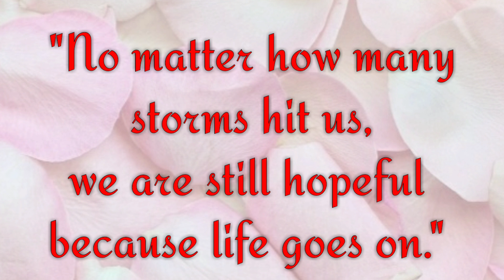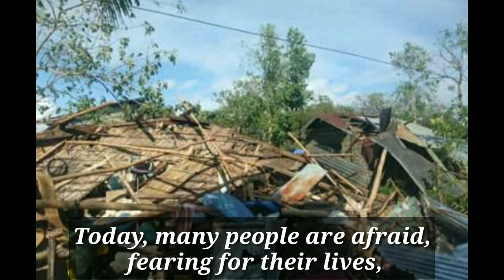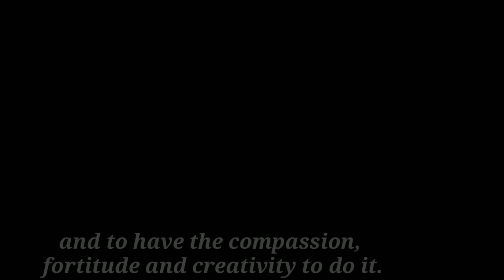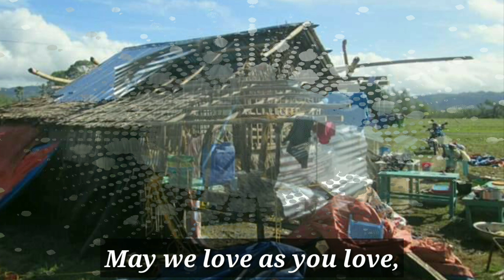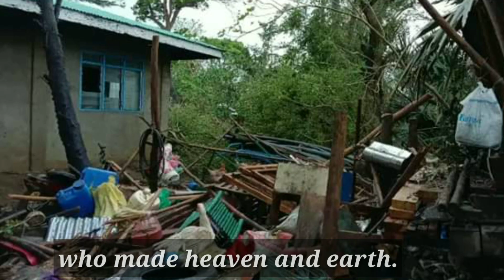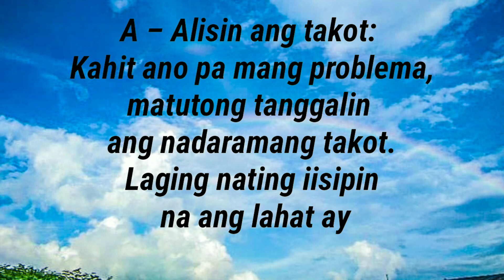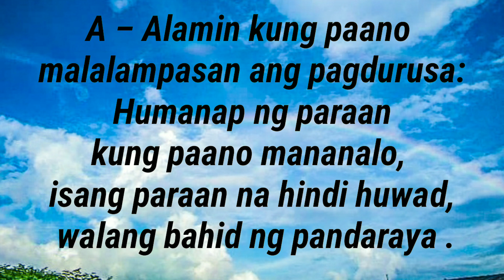A TRIBUTE VIDEO TO THE TYPHOON URSULA VICTIMS | LIFE GOES ON | TYPHOON URSULA December 25, 2019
Respect to the owner of music.

A heartfelt tribute to the victims of typhoon Ursula.
Brgy.Sibalat  Magsaysay Occidental Mindoro Dec.25, 2019.

"No mattet how many storms hit us, We are still hopeful beacause Life Goes On"